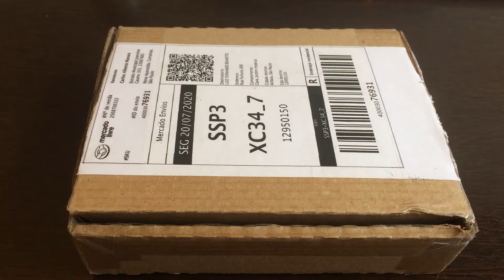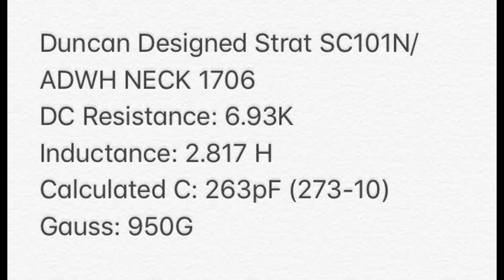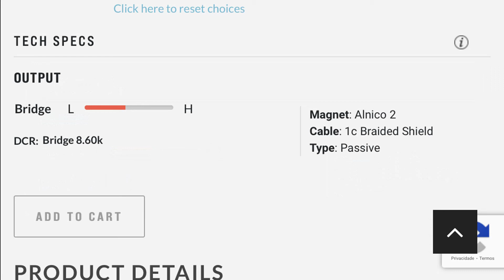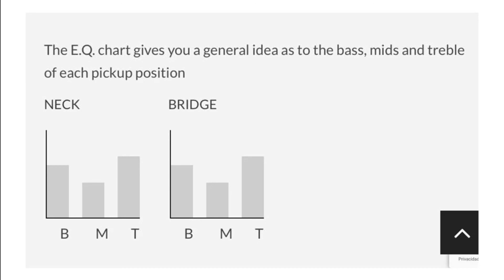Unboxing Captadores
Duncan Designed Strat SC101 e Dimarzio Gehring Antiquity Modificado.